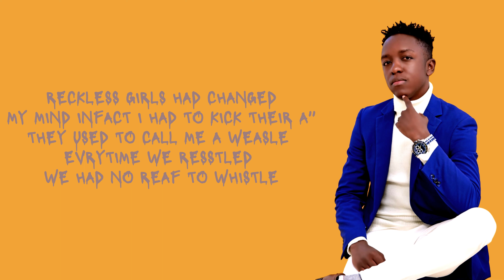EX LOVER LYRICS VIDEO - gvocalsuganda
All copyrights reserved to Nyanzi Gideon, G fella Records
composition by Nyanzi Gideon
audio production G fella pRODUCER
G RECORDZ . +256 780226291